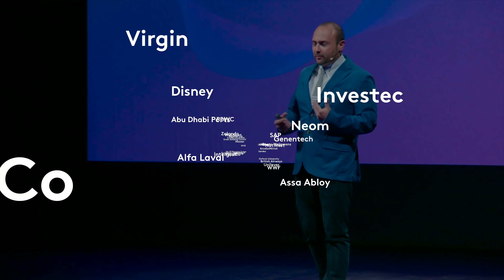Keynote Speaker On Resilience & Wellbeing In The Workplace: Book Top Global Speaker Nick Jankel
BOOK TOP LEADERSHIP KEYNOTE SPEAKER NICK JANKEL

NICK JANKEL'S KEYNOTES ON RESILIENCE & WELLBEING

- What uncertainty, anxiety, and stress do to the brain and body and how to notice the signals.
- Signals of fragility in individuals and organizations.
- Resilience, robustness, and regenerativeness, or anti-fragility.
- Avoiding wellness washing.
- My 9-pillar framework that everyone to systematically build more resilience for the turbulent times ahead,

ABOUT NICK JANKEL, GLOBAL KEYNOTE SPEAKER

Master of Leading Change, Innovation & Transformation

Nick Jankel has cracked the code of leading and landing transformation and innovation in change, complexity, and uncertainty after 30 years serving the growth of ambitious organizations like Nike, Unilever, Intel, Virgin, PlayStation, and Novartis—as well as 25 years walking the talk himself as a high-impact entrepreneur.

A highly experienced and sought-after professional mainstage/headliner speaker at the very top of his game, Nick is booked by companies, conferences, institutions, associations, and nations—think Nike, LEGO, Unilever, Abu Dhabi, Pfizer, Google, No.10—who seek an unprecedented ROI from electrifying, exquisitely-customized, and science-backed keynotes that expand minds, captivate hearts & ignite change.

Nick’s keynotes help people thrive in change/complexity, unlock digital transformation/innovation, and become truly transformational. He also shares what is probable, possible, problematic, and exciting in the Future of Work, The Future Of Health, The Future Of Tech, and The Future Of Leadership.

Nick is out to share the ideas, mindsets, behaviors, and everyday practices needed to lead brilliantly through change, unlock constant breakthroughs in business models and teamwork, and blast through the barriers that predictably block innovation and transformation.

Amplify your event ambitions with Nick Jankel, thought leader, challenger, and inspirer—book today for an unforgettable experience!

VIDEO TRANSCRIPT:
64% of long-term absences at work are attributed to mental health challenges, with 40% of US workers stating that their jobs negatively impact their mental health. Furthermore, 52% of all workers are experiencing burnout, marking a 9% increase from just a couple of years ago. Despite the increasing dialogue on well-being, resilience, and psychological safety, the comfort in discussing mental health challenges with senior leaders has significantly dropped from 37% in 2021 to a mere 19% in 2023.

A concerning 35% of workers refrain from engaging anyone about their mental health challenges, and a staggering 86% would not offer help to those facing such issues. These statistics, in the midst of constant uncertainty and perpetual crises, paint a grim picture. The impact is not only on an individual's capacity to deliver but also on an entire organization's ability to compete.

Resilience and everyday well-being are not merely nice-to-have perks but are essential for reaching and sustaining high performance. Without leaders and team members who have mastered resilience and self-care, the risk of stress, burnout, and behavioral problems disrupting ambitious plans and strategies grows.

Reflecting on personal experience, I cracked under the pressure of fast growth entrepreneurship in my 20s, facing burnout that cost me and our company in myriad ways. Additionally, coping with fibromyalgia, or chronic pain syndrome, since my time as a medic at Cambridge, compelled me to prioritize self-care actively.

Over 15 years ago, following my last leave of absence, I committed to never being toxically stressed or burnt out again. This commitment drove me to analyze hundreds of research papers, triangulating evidence on well-being and resilience with wisdom from philosophy and ancient traditions. This exploration led to the development of an accessible, evidence-based framework across nine domains of power.

In every customized keynote, I aim to amplify messages, elevate ambitions, and unleash energy, momentum, inspiration, and traction. I delve into the impacts of uncertainty, anxiety, and stress on our brains and bodies, identifying known and lesser-known signals of impending burnout and overwhelm. I differentiate between resilience, robustness, and what I term 'regenerative fragility,' the ability to turn intense difficulties into growth.

I offer insights on helping colleagues cope with difficulties and crises, transforming root causes of distress, and avoiding 'Wellness washing.' My goal is to be seen as a thought leader, challenger, and aspirer, working tirelessly to connect with specific audiences and exceed expectations.